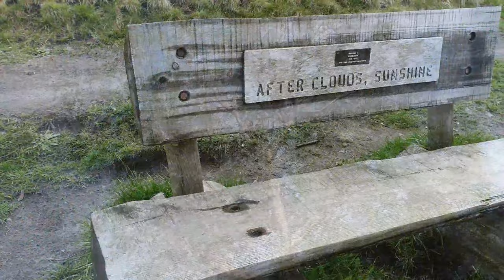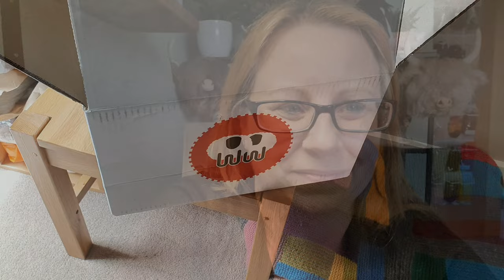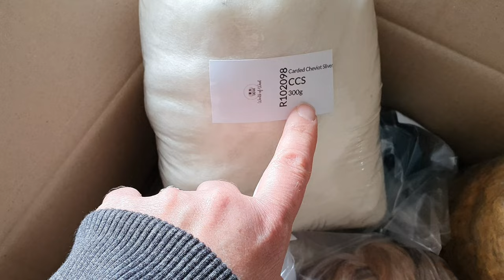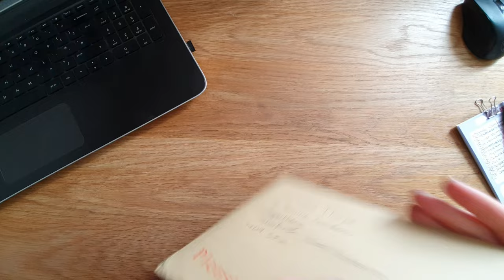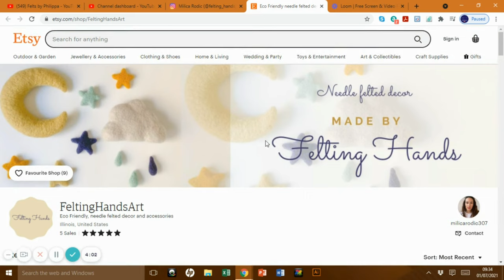What Did I Make This Month? | Needle Felted Puffin, Horse, Highland And A Wensleydale Plus More!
In this video you will follow my month of making in my needle felting business, lots of makes and even some of yours!

Felting Hands Art Etsy

If you purchase any products or services with any of the links above, I may receive a small commission at no extra cost to yourself which really helps me buy more wool!
I am happy for you to make and sell any of the creations from my full tutorials only BUT YOU MUST REFERENCE MY BUSINESS.
ALL TEACHING RIGHTS remain copyright to myself, this includes but is not exclusive to PDF’s, patterns, on-line courses, workshops, and the production of kits. Any breach of this will be challenged first by a polite email, then a “cease and desist” will be sent and legal advice sought before any further action. Thank you for respecting my rights as a creator and needle felting artist.
Trademark Registered 2022 – Felts By Philippa - Copyright Protected